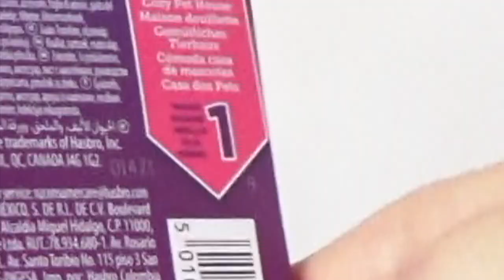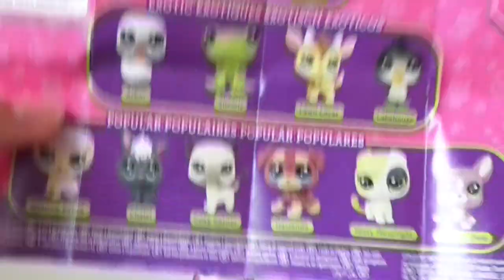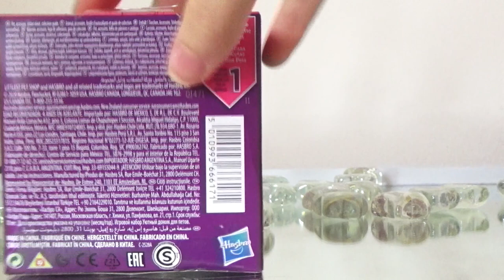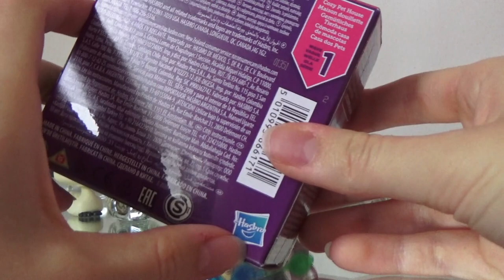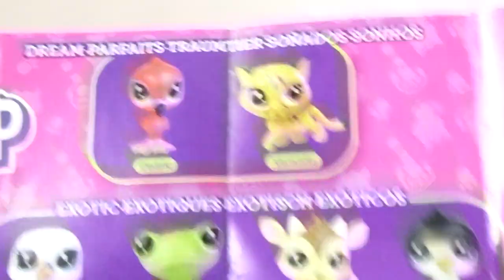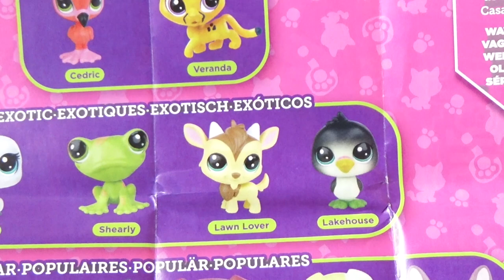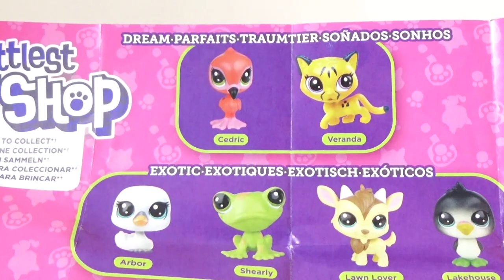so we bought all the new LPS... they kinda suck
okamigirl64 and I opened up the brand new LPS for 2020... but we were less than impressed...😒